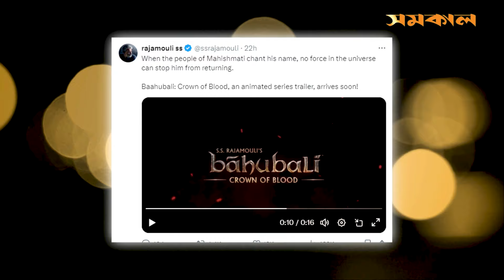বাহুবলীর প্রত্যাবর্তন, এবার থাকছে কোন গল্প?| Samakal News | Bahubali 3 | Announcement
মুক্তির পর বক্স অফিসে কাঁপিয়ে দেওয়া ভারতের দক্ষিণী সিনেমা 'বাহুবলী' আসছে নতুন রূপে। বাহুবলীর প্রত্যাবর্তনে এবার নতুন কোন গল্প থাকছে?